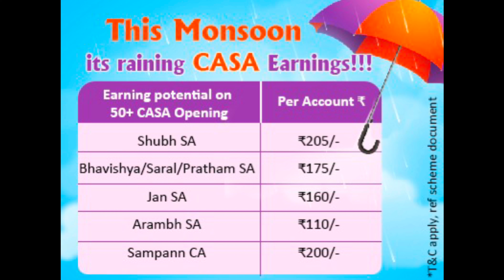MONSOON CASA OFFER ⛈️🌨️